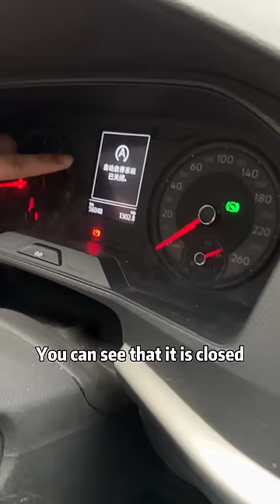Tips for driving in the rain!